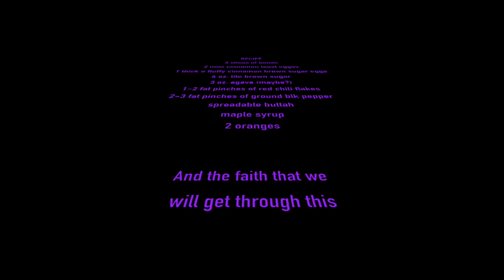Episode 1. Jerky Candied Bacon & Cinnamon Waffles, dude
Welcome to my new You Tube/IGTV quarantine tomfoolery cooking show... Fuhkin Wicked Boston Chopp'd Champion with your host Diktoria McVincent O'Flannigan. I'm here to teach you about delicious dishes that are getting me by in these hahd and difficult, publicly- distancing times. It is entertaining, there is food, you are in my kitchen, I make jokes, I enlighten you just a pinch and badda bing badda boom I eat the food. You gotta watch. Edit'd by me. Improv'd by me. Cook'd by me. Done by me. It is the fuhkin tits dude... this shit makes me so excited. Cheers, Please enjoy. Stay healthy for life and food.